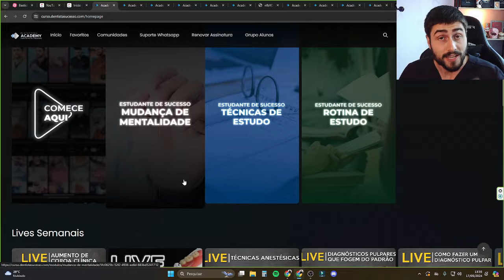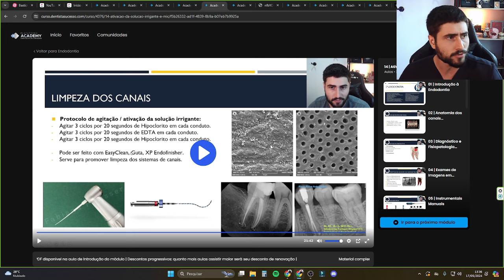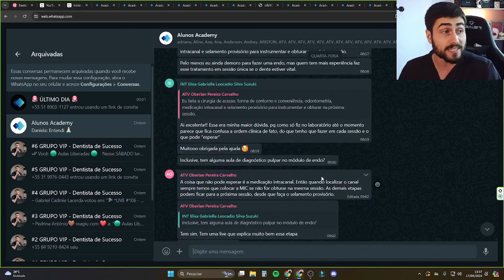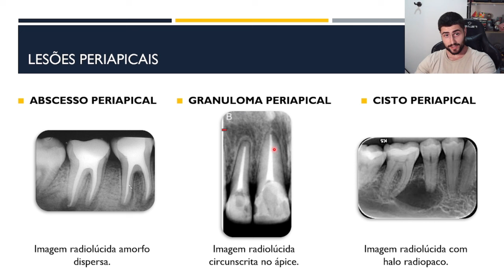Lesões periapicais: Como diagnosticar?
No link abaixo, faça sua pré-inscrição no Academy Dentista de Sucesso para garantir sua vaga com oferta exclusiva: